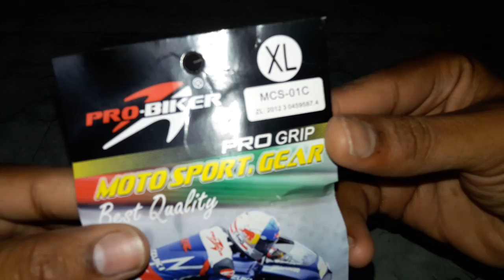BEST RIDING HAND GLOVES | PRO BIKER| Cheap and Best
Hello friends this is Our  new channel please

8 AMAZING FACTS YOU NEED TO KNOW ABOUT GIRAFFE